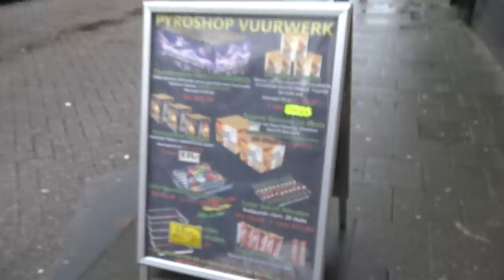Zijn er ECHT Vuurwerk controles in BELGIE?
Al het vuurwerk wat we hebben gehaald is in Belgie gebleven en zullen we met oud en nieuw afsteken.